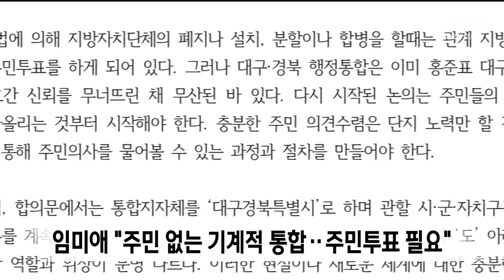임미애 "주민 없는 기계적 통합 우려.. 주민투표 필요" / 안동MBC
2024/10/22 12:00:00    작성자 : 보도팀장

임미애 민주당 의원은
정부 및 대구경북 시도지사 간의
행정통합 합의문 발표와 관련해,
주민 의견수렴 절차에 주민투표가
반드시 포함돼야 한다고 주장했습니다.

임 의원은 홍준표 시장이
일방적으로 무산시킨 행정통합의 재논의는
무너진 신뢰를 다시 쌓아올리는 것부터
시작해야 한다며, 주민투표를 포함해
충분한 준비가 필요하다고 지적했습니다.

임 의원은 특히 기계적 통합으로는
혁신을 이끌어낼 수 없다며,
광역단체 간 통합에 따른
시군구의 역할과 위상 변화에 대한
충분한 고민 없이, 행정안전부 등이
두 단체장의 들러리가 되고 있다고 꼬집었습니다.